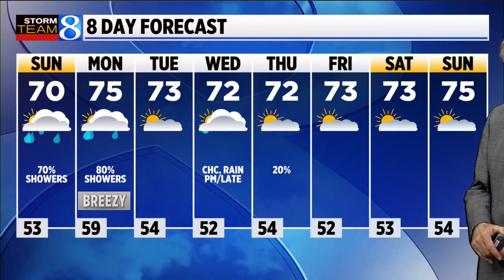Storm Team 8 forecast, 6 p.m., 060422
We have a chance of showers later Saturday night, and showers and storms are a possibility Sunday and Monday. (June 4, 2022)